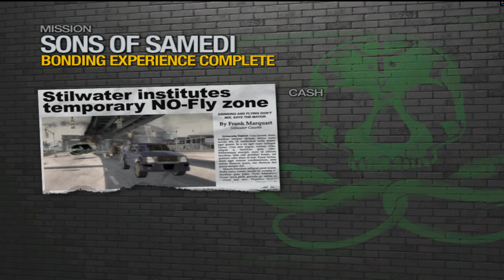Saints Row 2 - Bonding Experience